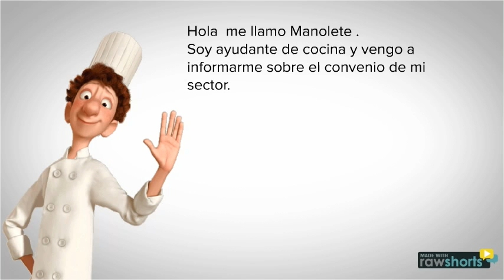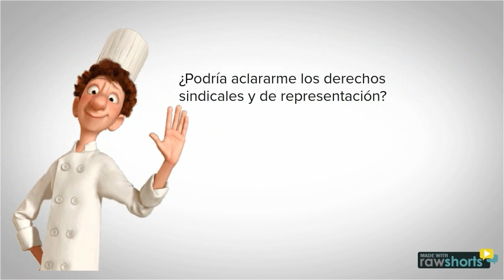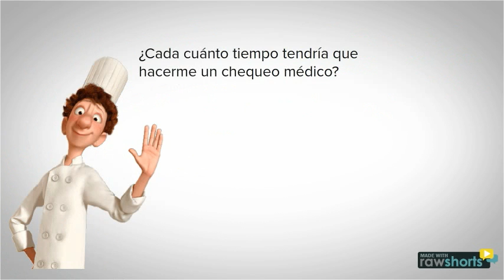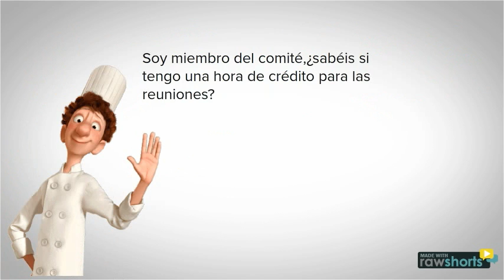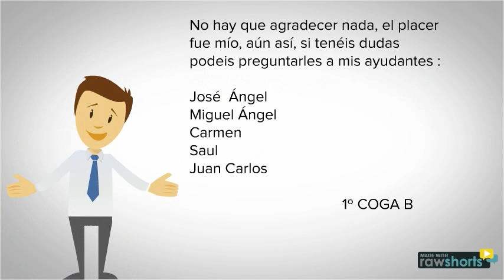trabajo de fol